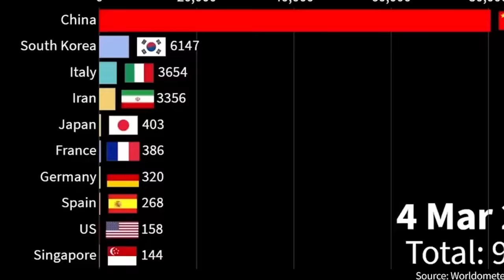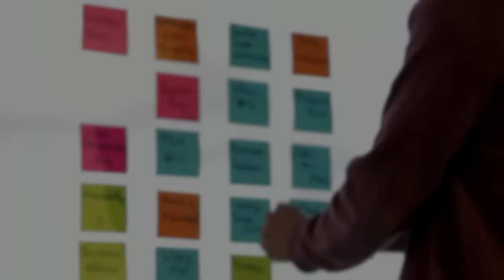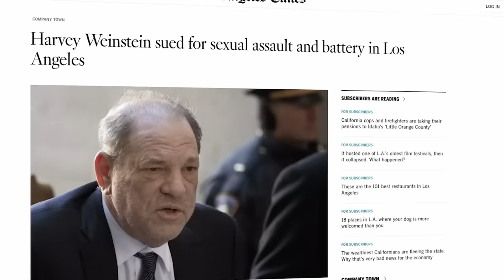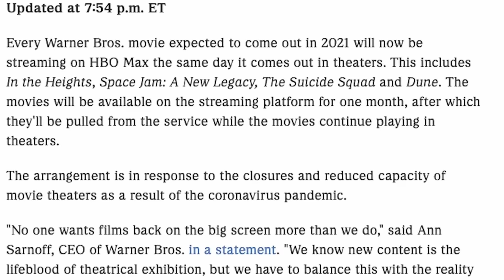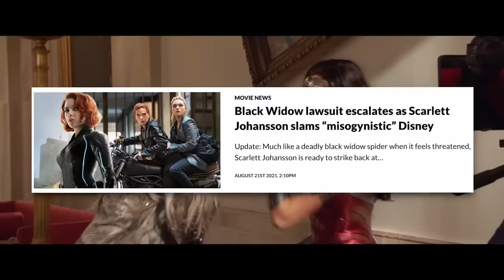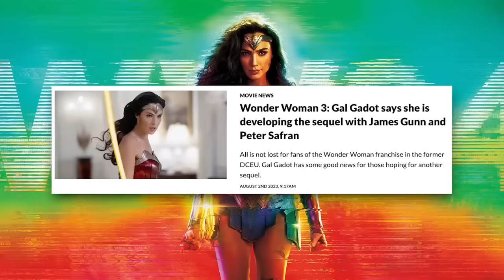WONDER WOMAN 1984 - ¿Es tan mala como todos dicen?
Mujer Maravilla arrasó en los cines cuando se estrenó en 2017. A pesar de ser una película de época ambientada durante la Segunda Guerra Mundial, logró atraer a multitudes de fanáticos para presenciar el origen de Diana Prince. Con el mismo equipo creativo regresando para una secuela y la siempre popular década de los 80 como su escenario, esta podría superar la primera en todos los aspectos. Sin embargo, con las expectativas viene la decepción, ya que la película lanzada durante la pandemia causó bastante revuelo para sus socios creativos y tuvo efectos especiales por ordenador bastante cuestionables. Así que hoy en DC Revisitada, nos adentraremos en todo esto mientras nos sumergimos en "Wonder Woman 1984" de Patty Jenkins.